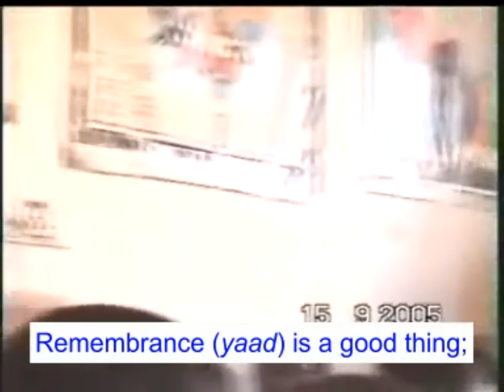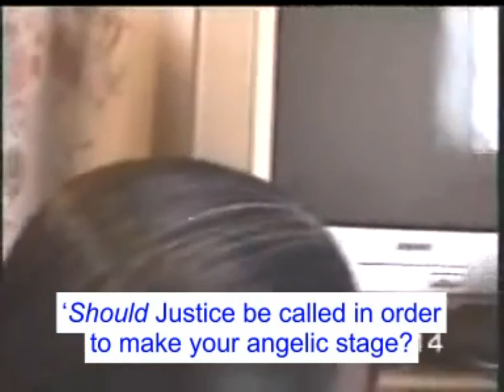आत्मा में अपवित्रता; स्वर्ग का वर्सा/ Impurity in Soul; inheritance of Heaven VCD 300